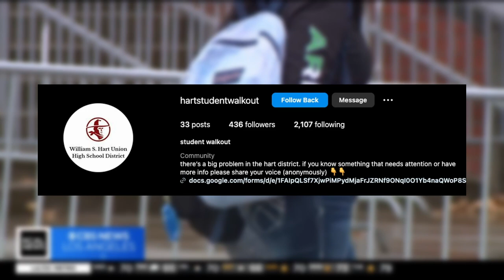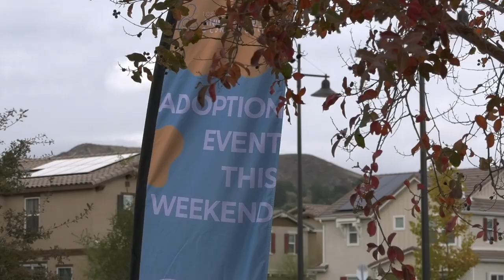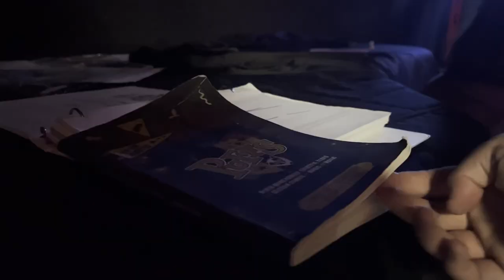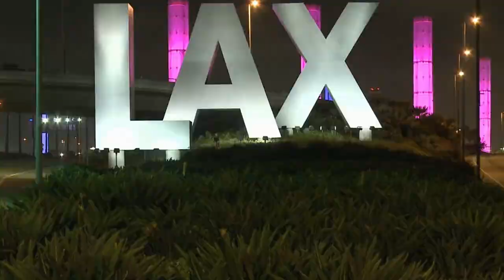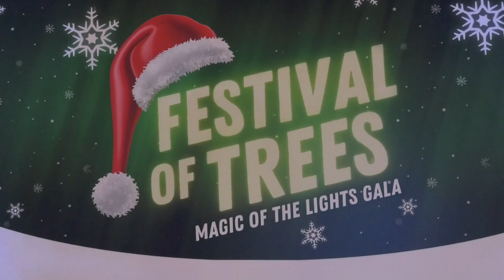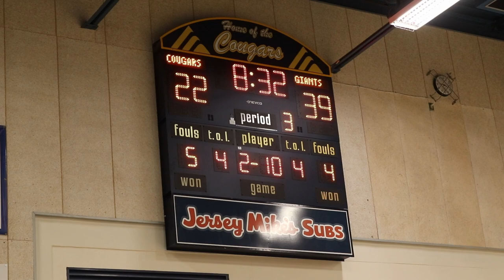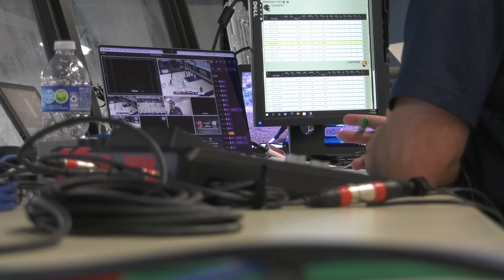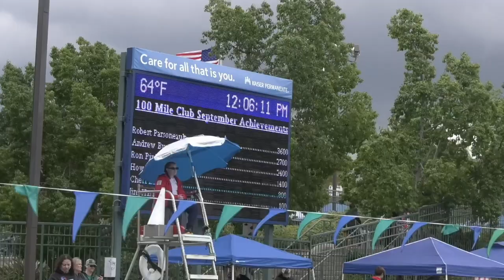Canyons News 11 22 23